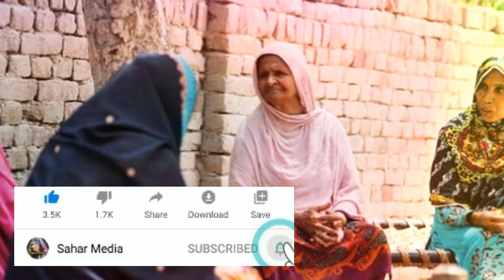Lahor ke pe mashomi teri | لاهور کی یوی میرمن او ماشومی جیۍ سره څه شوی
IMPORTANT NOTE.